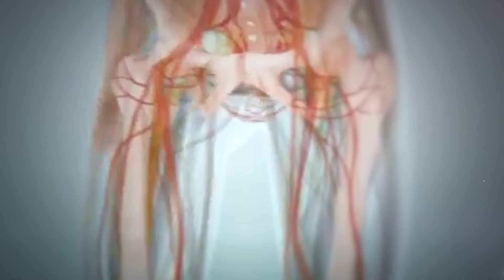สกู๊ปพิเศษ 3 นาที ผลิตภัณฑ์เสริมอาหาร calcium plus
โปรโมท ผลิตภัณฑ์  สกู๊ปพิเศษ 3 นาที ผลิตภัณฑ์เสริมอาหาร calcium plus